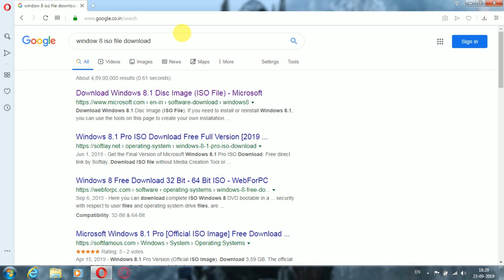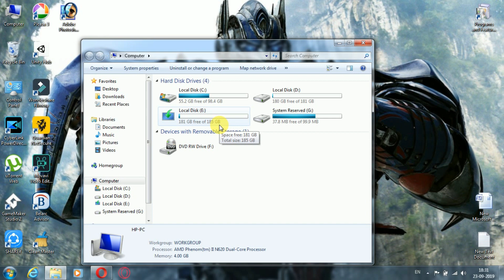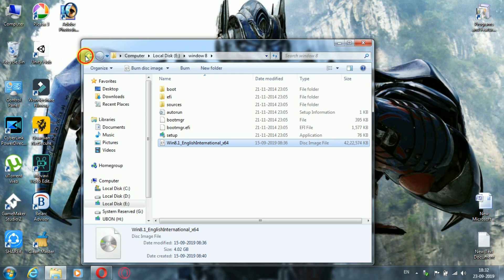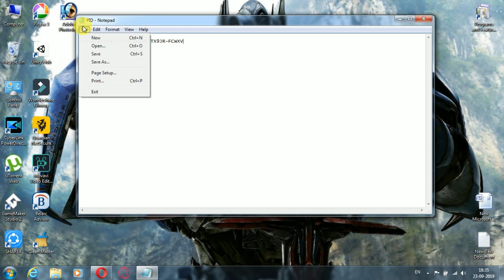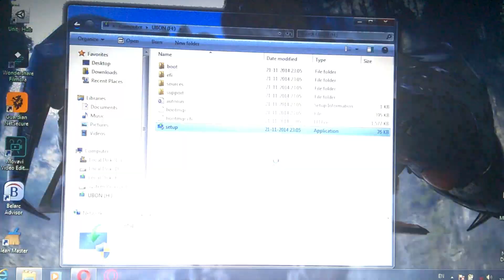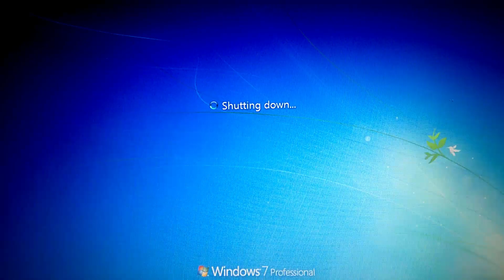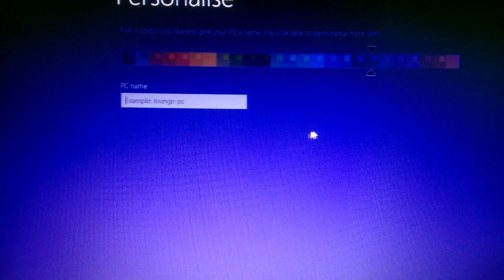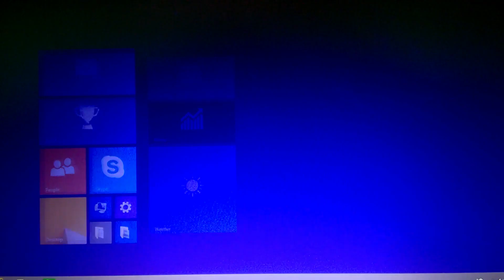How To Download and Install Windows 8.1 without product key [2020]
In this video i will show you how to download and install window 8 without product key legally from Microsoft website. I want to upgrade my window 7 laptop to window 8 because it is better in compability, accuracy, speed, etc.
Window 8,Window 8
This video i sonly for education purpose only. I dont tell to misuse this trick.
Use this trick if your product key was lost or if you have emergency.

This is not download link...
[PID]
Value=...product key.

Product key=
2VTNH-323J4-BWP98-TX9JR-FCWXV,
MHF9N-XY6XB-WVXMC-BTDCT-MKKG7,
NTTX3-RV7VB-T7X7F-WQYYY-9Y92F,
988NM-XKXT9-7YFWH-H2Q3Q-C34DH.